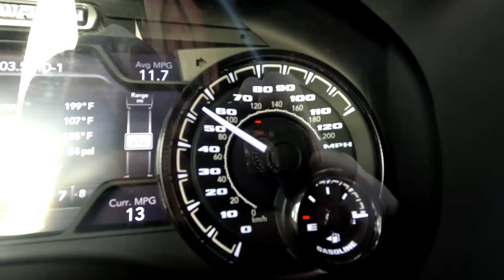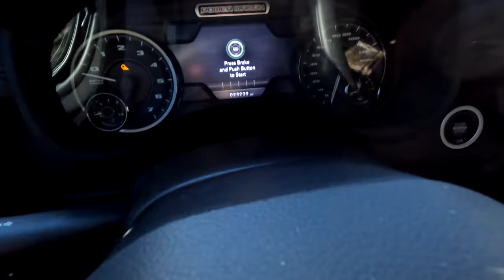2 Year no BS Review - 2019 Ram Power Wagon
I have officially had my 2019 Ram Power Wagon for two years!!  It's time to talk about some of the negative things that have happened in the last year since the 1st video!

This is a no holds barred update video from a through and through Ford Fanboy.  Never have hid that lol!

00:00 intro
01:10 shorted wire & bad oil pressure sensor
04:00 ticking speedometer
04:38 fuel economy
07:52 OEM brakes suck
10:05 adaptive cruise issues
11:55 under the hood
14:00 jumper cable port
14:30 broken rear plastic
15:35 in-cab thoughts
19:05 driver seatbelt slack
20:00 final thoughts